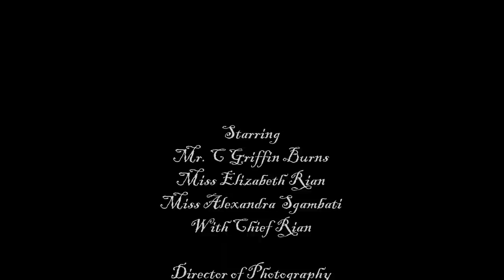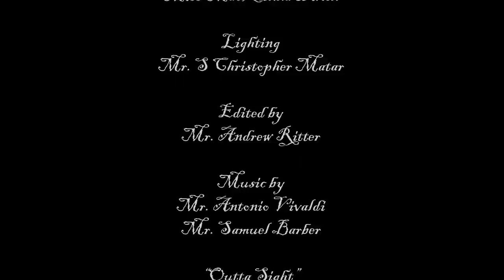No Offense Ep6: Boyfriend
Written and created by Bipsie Rian
Directed by MacKenna Dixon
With Alex Sgambati as Alex and Griffin Burns as The Boyfriend